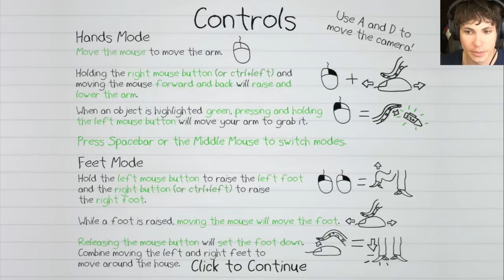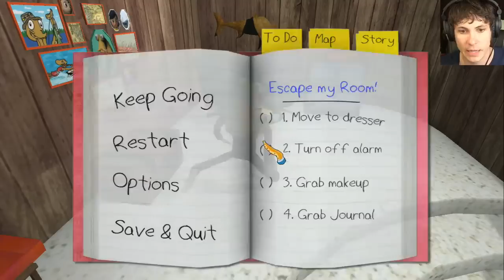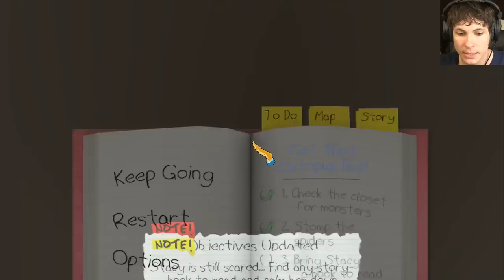Let's Play Octodad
Let's Play Octodad with TobyGames!

Steven's Notes:
On this channel, Toby Turner / Tobuscus demonstrates his inability to shut his face whilst gaming.  He also shows ways in which you should not play video games.

Your off to the side friend,
Steven

Toby sucks at Octodad

Steven's Notes:
In this Octodad gameplay commentary series, Toby Turner SLOWLY navigates, flops and flails his way through all of the trials of raising a family, but with the twist of being an octopus in disguse. This comedic, physics based video game leads bad gamer Tobuscus to earn his series title 'Toby Sucks at Gaming.' There are several funny moments in this playthrough, none of which display any level of videogame talent on TobyGames' part, so if you like laughing AT people, this may be the playthrough for you, your friends, and your loved ones. Enjoy. Oh, and check out the other fun playthroughs on Toby Games like Minecraft, Rocket League, Destiny, and Happy Wheels!